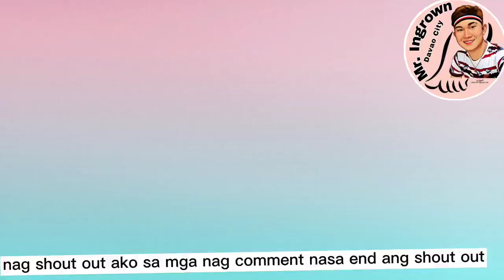Manual cleaning of nail fungus.How to clean a nail fungus🐾